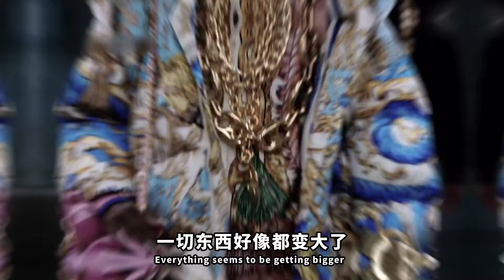靠整活幽默，在時尚圈殺出一條血路，這個奢侈品牌可太有意思了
Moschino|奢侈品牌